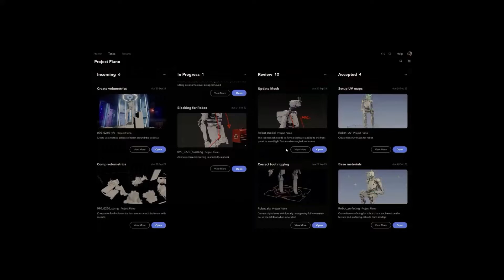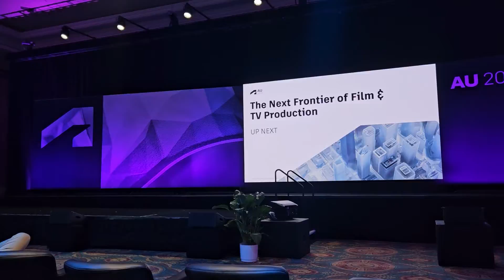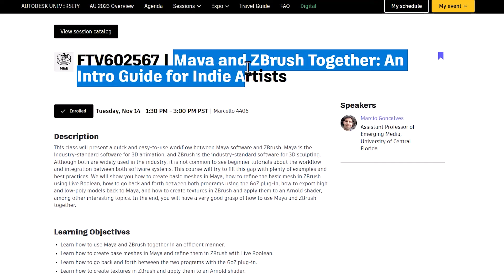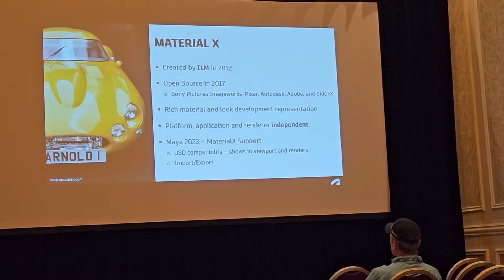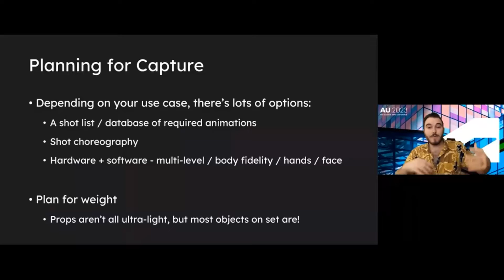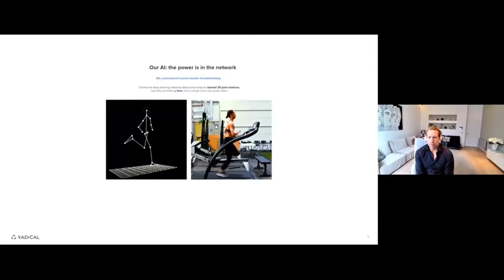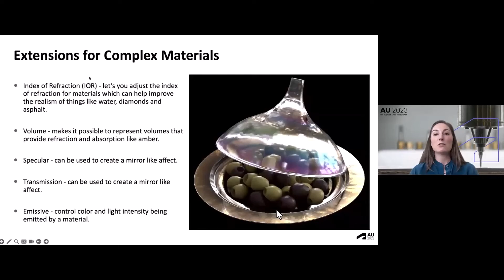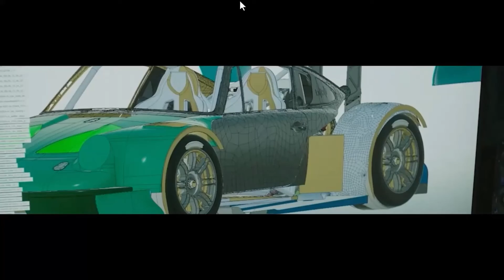Autodesk University 2023 Recap: AI, Flow, Animation, and More!✨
Join me in this exciting recap of Autodesk University 2023, where I dive into the highlights of general sessions, talks, and online classes. Explore the cutting-edge world of Ai, discover the power of Autodesk Flow, and unravel the possibilities of cloud-based sharing. From animation classes to motion capture software, this jam-packed day is filled with insights and innovation!

Don't worry if you missed the event; you can still catch all the action with a virtual Autodesk University pass, allowing you to access the online content for free. 🎉

I hope you enjoy the recap and find inspiration for your creative journey!

Maya Beginner: 3D Model the Leaning Tower of Pisa -